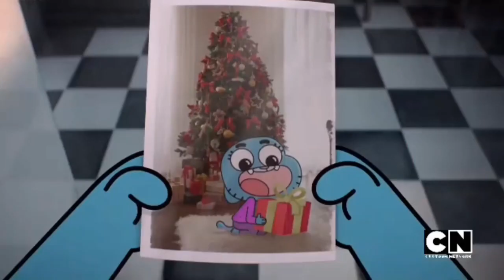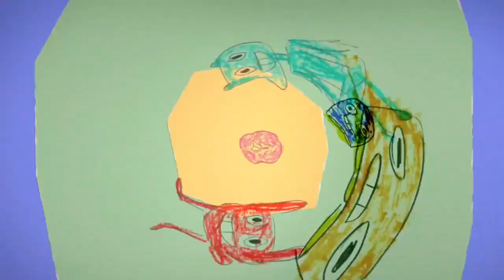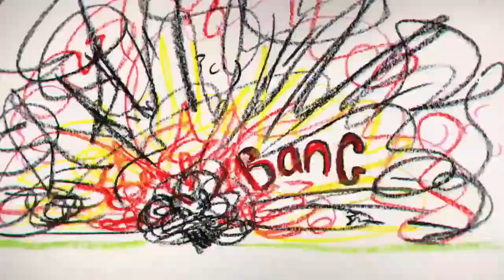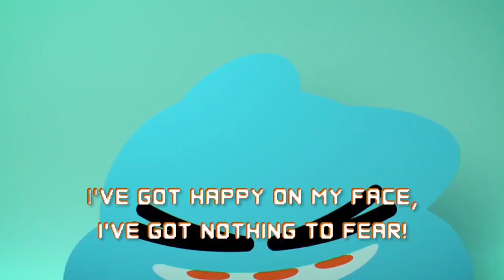Top 10 Gumball Songs (Outdated)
I hope you enjoy my opinions